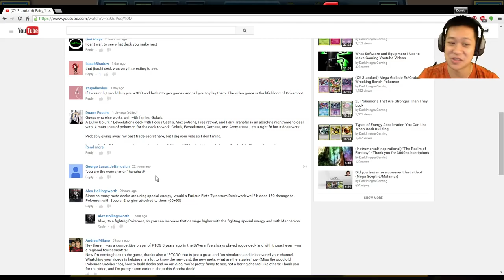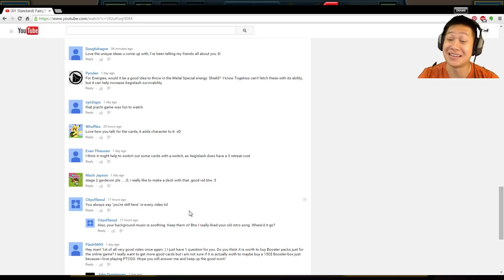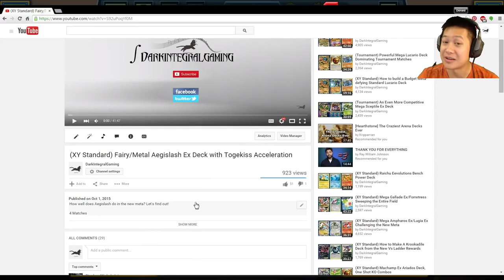How to Snipe Helpless Bench Pokemon With Team Aqua's Retreat Lock Deck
Pick off their best pokemon before they can do anything. How it works? Goodra snipes victims while Team Aqua's Muk prevents switching.

3 Epic Struggles
3:38 Mega Rayquaza Ex
12:49 Kyurem Ex
23:18 Charizard Ex
36:12 Conclusion/Comments

Partner of Union for Gamers (Curse Inc) and Youtube LLC(Google)
They help fund this channel through absolutely entertaining commercials. THANK YOU for being awesome!

Pokémon - 20

4 Goomy AOR 58
4 Sliggoo AOR 59
4 Goodra AOR 60
4 Team Aqua's Grimer DCR 7
4 Team Aqua's Muk DCR 8

2 Professor Birch's Observations PRC 159
3 Pokémon Fan Club FLF 106
3 Wally ROS 94
4 Team Aqua's Secret Base DCR 28
3 Escape Rope PLS 120
3 Evosoda XY 116
4 Tierno KSS 39
3 VS Seeker ROS 110
3 Crushing Hammer EPO 92
3 Lysandre FLF 104
2 Professor Sycamore PHF 101

Energy - 7

4 Double Colorless Energy NXD 92
3 Double Dragon Energy ROS 97

Hello Hydrosword and bmxharo